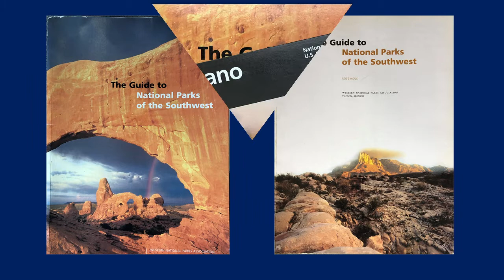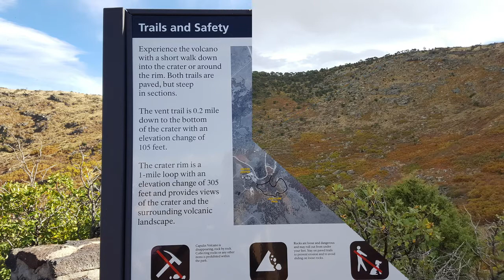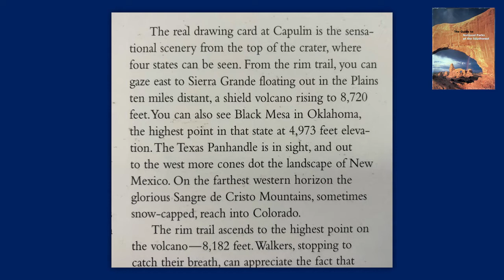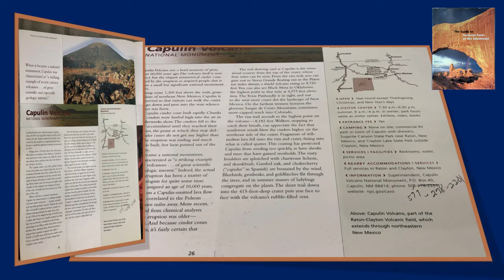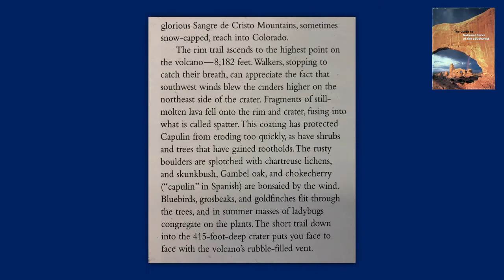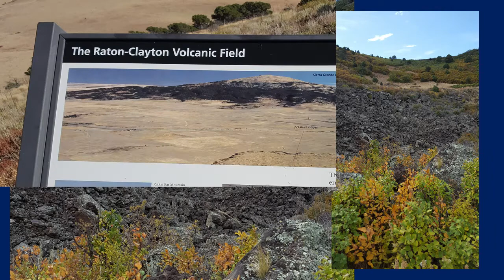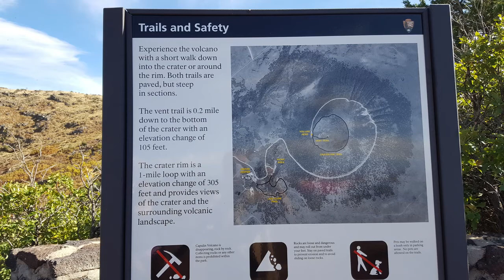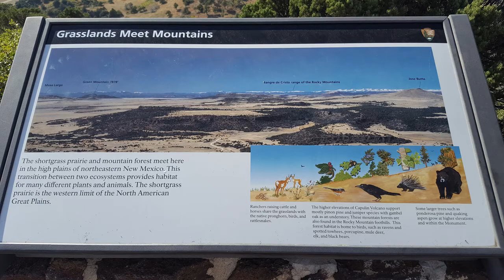Walk on the rim of a volcano.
Nugget 164. Step down into the center of a volcano. See four states from the Rim Trail at this noteworthy national park in northeast New Mexico. See evidence of the flood as you tread the trails.